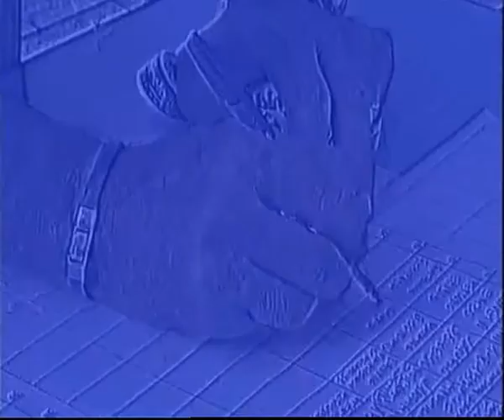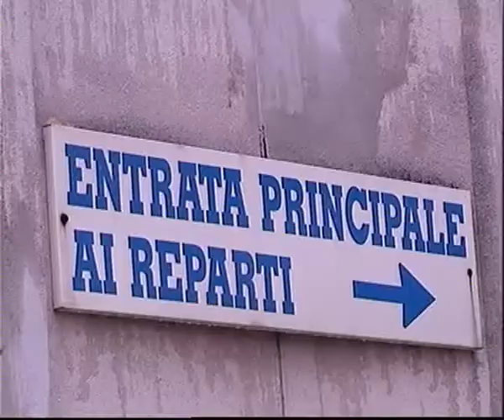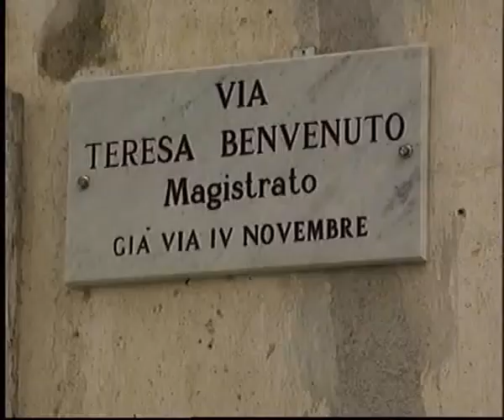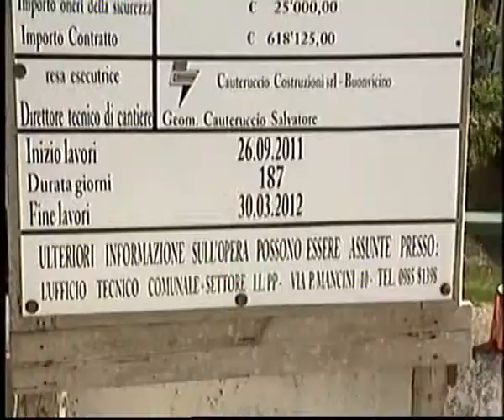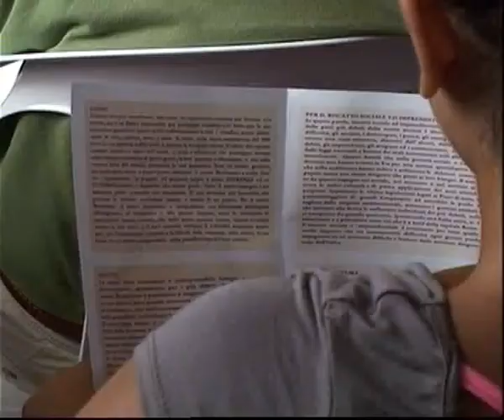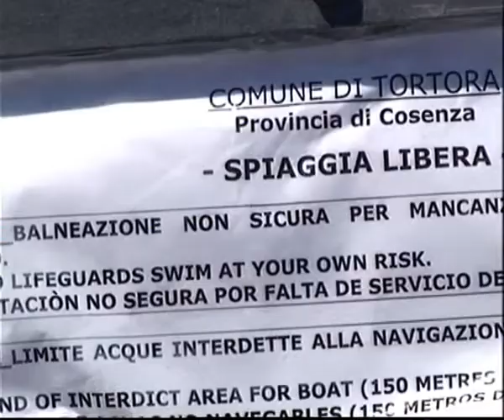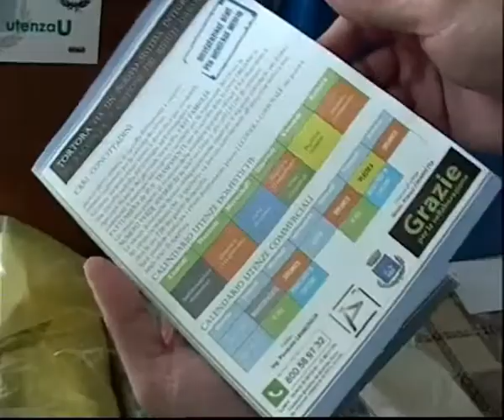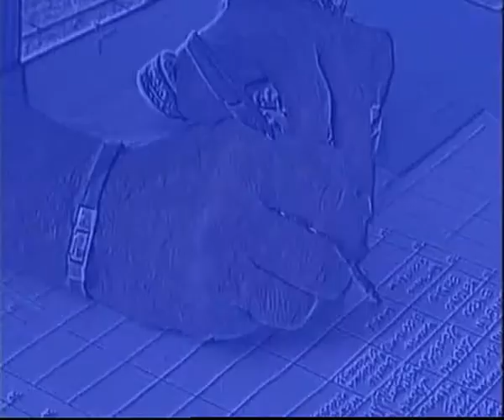Rete3 News 22062012 1